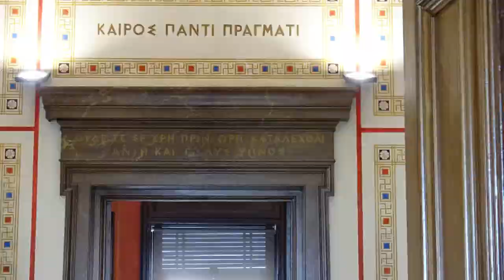Exposition Salamis 2020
Painter Konstantinos Papamichalopoulos